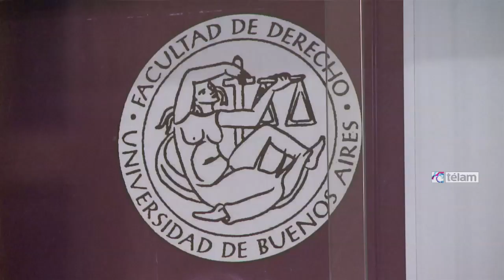Zaffaroni: “En los últimos 12 años el kirchnerismo hizo lo que no veía desde niño”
El juez de la Corte Interamericana de Derechos Humanos, Eugenio Raúl Zaffaroni, opinó sobre la politización de la Justicia que “una cosa es tener empatía y otra es cosa es que a uno lo manejen por teléfono; a mi nunca me manejó nadie por teléfono”.

Zaffaroni aclaró que tiene afinidad con las políticas del gobierno nacional y expresó que “en los últimos 12 años el kirchnerismo ha hecho lo que no veía desde niño y la Argentina ha avanzado, la integración de exclusión se ha producido y hemos salido de un pozo terrible”.

Sobre la vieja denuncia de tener prostíbulos, el ex juez de la Corte Suprema de Justicia respondió que quién lo acusa “es un grupo de medios oligopólico en sintonía con el capital financiero transnacional y un diario que es nostálgico de la revolución fusiladora, todo eso me dice que voy caminando bien, si me alabasen creo que tendría que ponerme a pensar que estoy haciendo algo equivocado”.